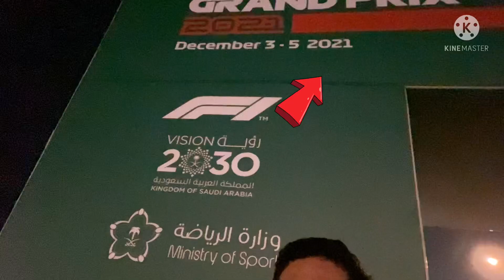Nasita Ng Saudi Police | Jeddah Corniche